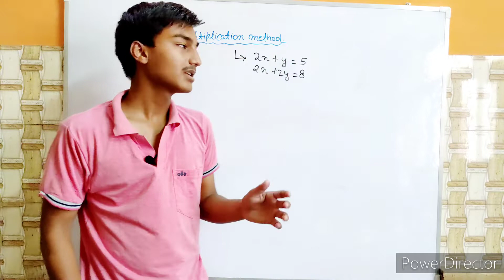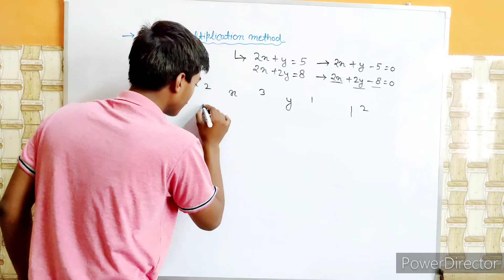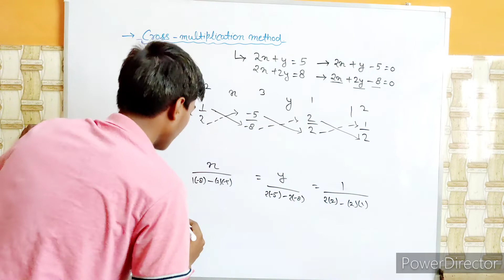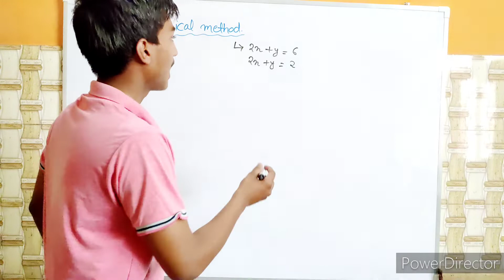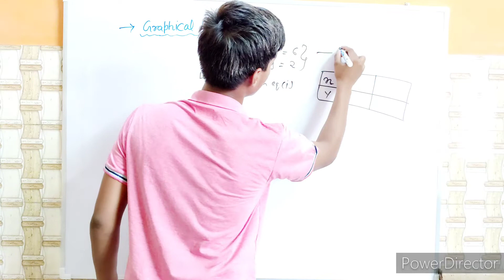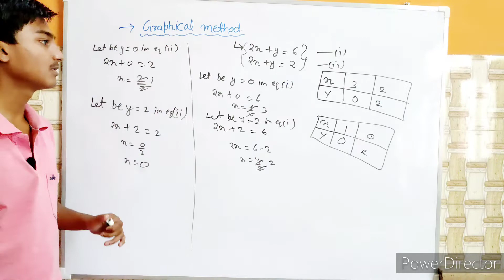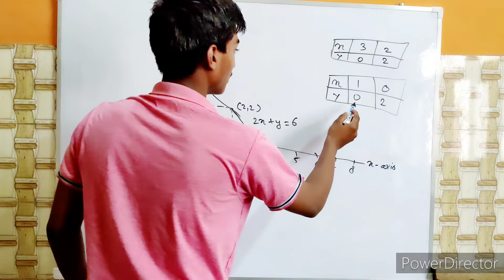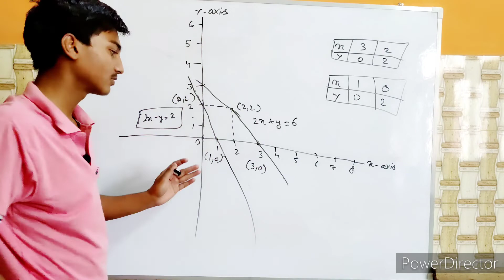class10 || one shot video || cross multiplication and graphical method || EASY TO UNDERSTAND.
my videos contains a easy way to learn and understand concept.
I provide animated videos for all chapter and concept.
graphical and cross multiplication method.